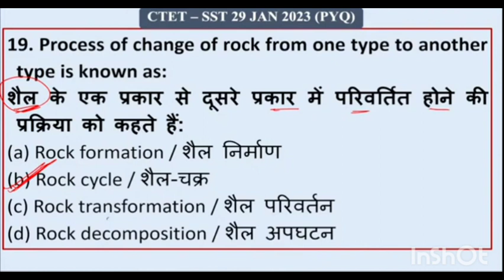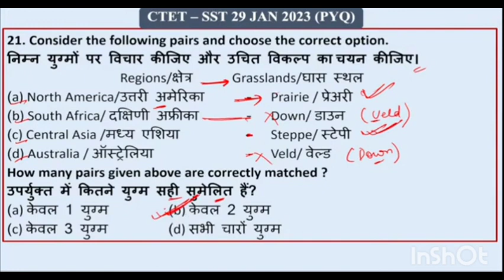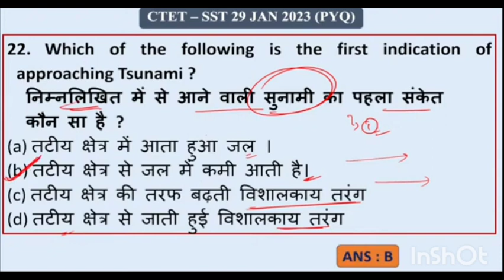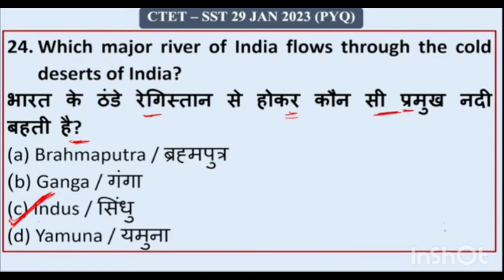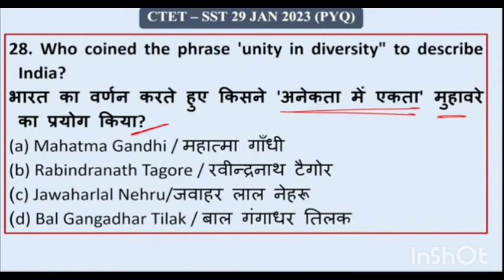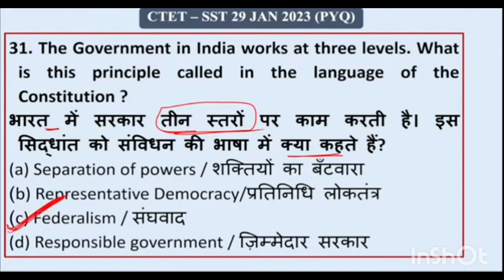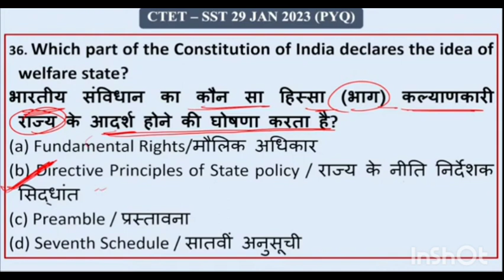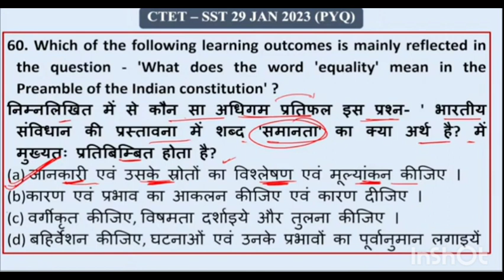CTET 2024 SST questions